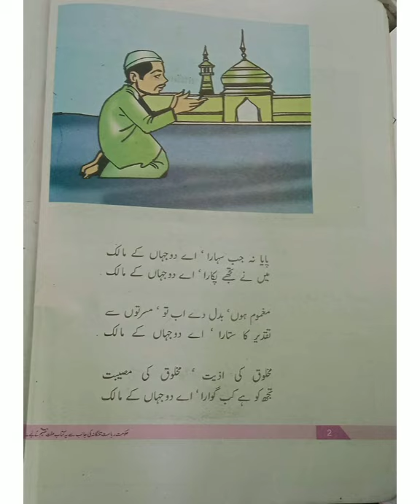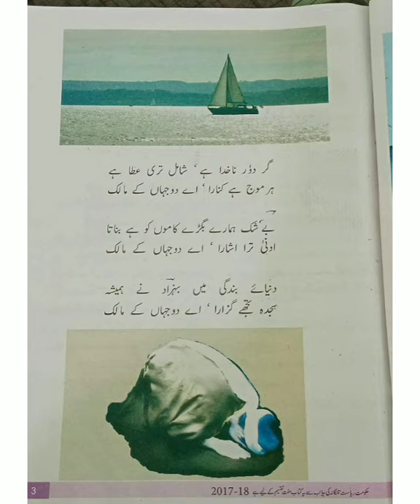July 28, 2021